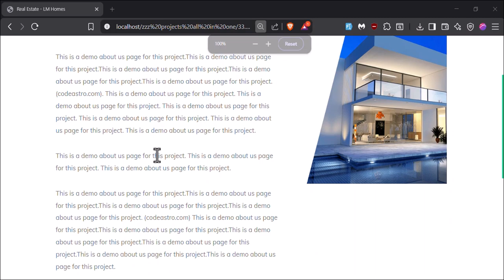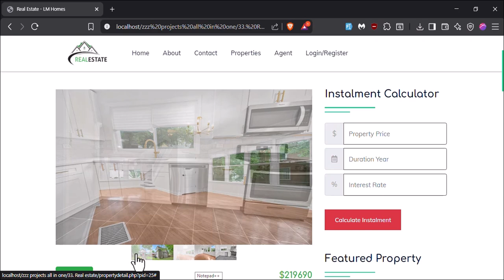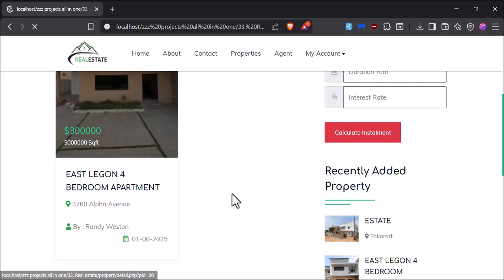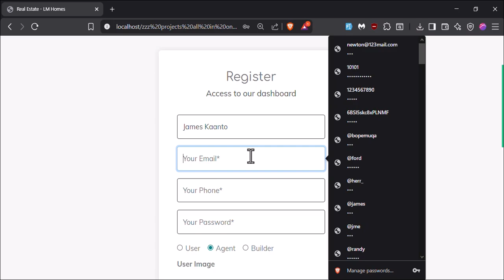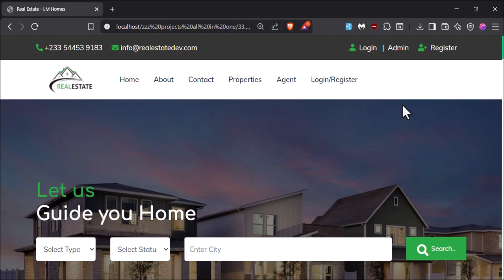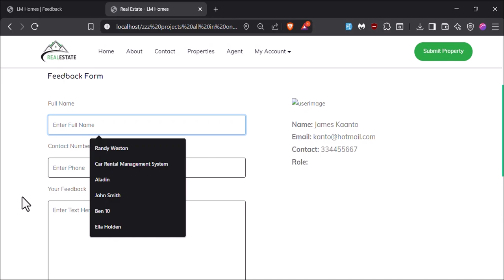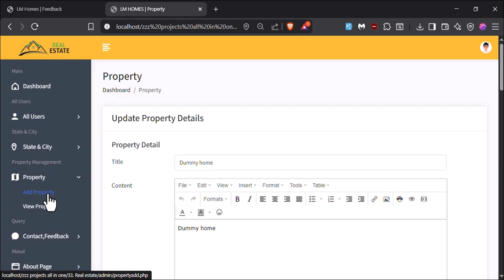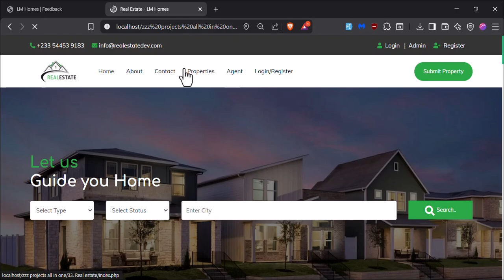Real Estate Management System | Full Stack Property Management Web App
⚠️DEMO WARNING: The login details and personal information shown in this video are fictitious and for training/demo purposes only. No real accounts or personal data are used.
Real Estate Management System – A full-stack property management web app built using PHP and MySQL, designed to simplify buying, selling, and renting of properties.
It allows users to list, search, and manage properties efficiently through a user-friendly online dashboard.

The Real Estate Management System is a modern, database-driven web application developed using PHP, MySQL, HTML, CSS, and JavaScript.
It helps property owners, agents, and customers manage listings, sales, and rental information all in one place.

Users can register, browse property listings, view detailed descriptions, and contact agents directly.
Admins can manage listings, users, categories, and transactions through a secure backend panel.

This project demonstrates the power of full-stack web development in creating scalable, data-rich business applications.
Ideal for students, developers, and real estate agencies looking to automate their property management processes.

Key Features
-Add, edit, and delete property listings
Advanced search and filter by location, price, and property type
User and agent authentication system
Property inquiry and contact form
Upload property images and details
Category and type management (house, apartment, land, etc.)
Admin dashboard for managing listings and users
Track sales and rental transactions
Responsive and modern UI design
Secure authentication with role-based access

💻 Tech Stack
Frontend: HTML, CSS, JavaScript, Bootstrap
Backend: PHP
Database: MySQL
Tools: jQuery, AJAX, JSON

If this project impressed you, wait till you see the others! Watch the full playlist below.
It’s packed with even more amazing builds

Why Choose This Project?
This Real Estate Management System automates manual property management tasks and provides a professional digital platform for realtors and buyers.
Perfect for final-year IT students, startups, and web developers building real-world business solutions with PHP and MySQL.